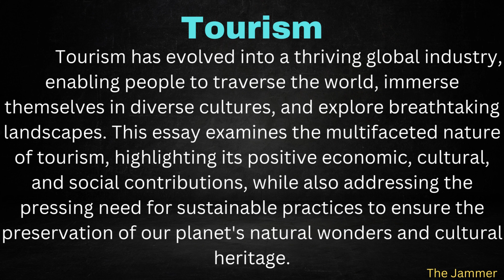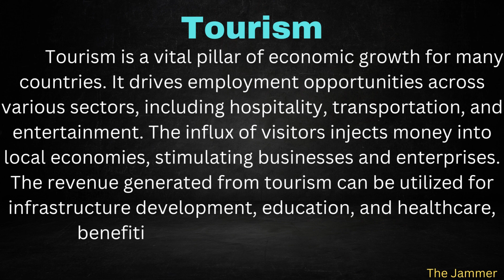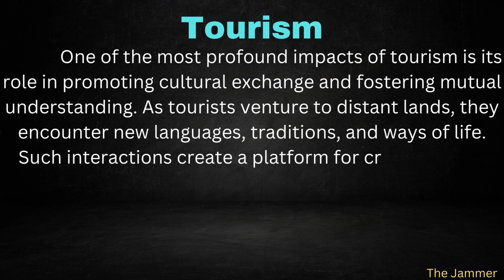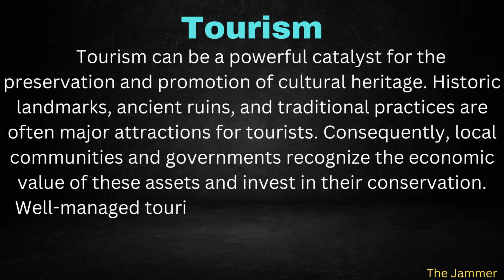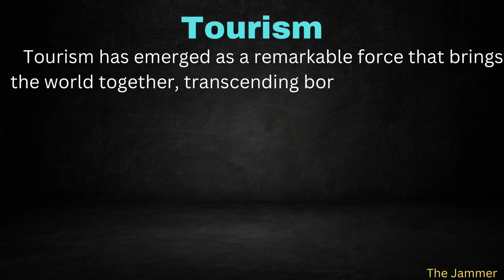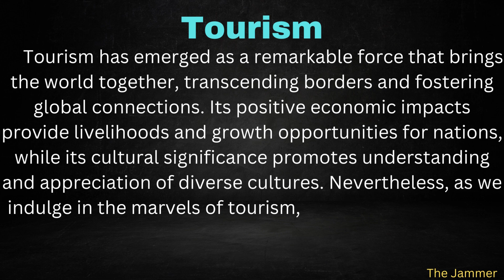Essay On Tourism With Easy Language In English | The Jammer